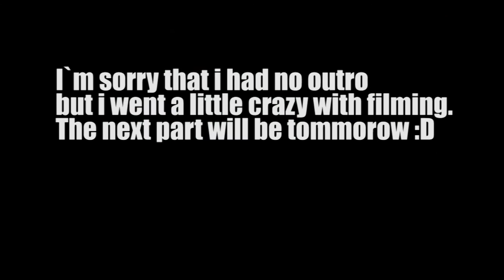Outlast Gameplay #2|Filming gone wrong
Sorry, in this episode i went crazy with filming and filmed too much without realising.
(sorry for the clicks, it`s my keyboard)